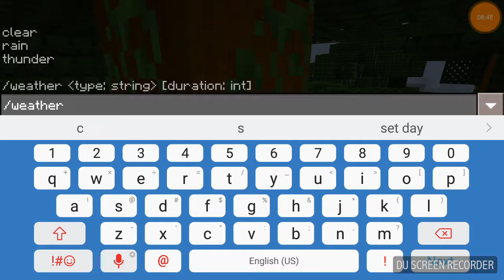Minecraft ep 2 El Salvador